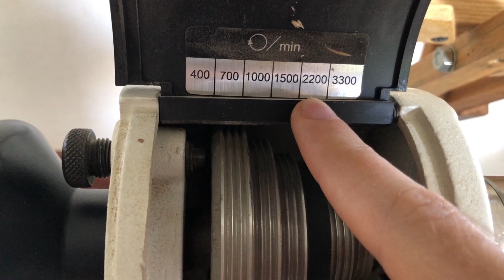Шахматы своими руками. Король из акации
Добрый день, меня зовут Максим Пономарев, я шахматный токарь

ОПИСАНИЕ ВИДЕО:
В данном видео показано, как изготовить шахматы своими руками. Король из акации выполнен на токарном станке JET JWL-1015, полностью вручную. Каждый элемент шахматной фигуры, выполнен «своим» резцом. В последующем, после подбора древесины для черных фигур, на основание короля, будет нанесена маркировка, указывающая на лимитированный тираж

ВИДЕОМАТЕРИАЛЫ:
На моем канале Вы сможете найти видео изготовления других шахматных фигур, а также фильм: "Шахматный токарь. Начало. Подготовка", ссылку оставлю ниже:

ВАЖНО:
Наличие готовых комплектов и наличие определенных сортов древесины, пожалуйста, уточняйте. Возможно изготовление на заказ. Срок изготовления Вашего комплекта: от 3 до 5 месяцев, в зависимости от сортов древесины

МОИ КОНТАКТЫ:
Актуальные контакты, посмотрите, пожалуйста, в разделе "О КАНАЛЕ"

СПАСИБО:
Отдельно хочу Вас поблагодарить за Ваши ценные советы и обратную связь, которые помогают совершенствовать мастерство и улучшать, для Вас, с учетом Ваших пожеланий, качество и информативность видео. Сам канал еще маленький, буду благодарен поддержке лайком и комментарием. Спасибо Вам большое за просмотр